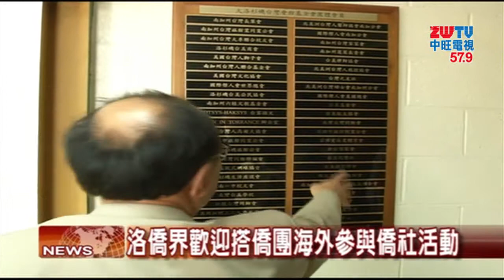2017.08.24中旺新聞-1 搭僑計畫進入倒數 旅外學習成果豐碩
台灣青年海外搭橋計劃，已經進入第三天，台灣青年除了體驗當地的文化，也拜訪僑界，透過僑胞們，了解更多美國生活文化。